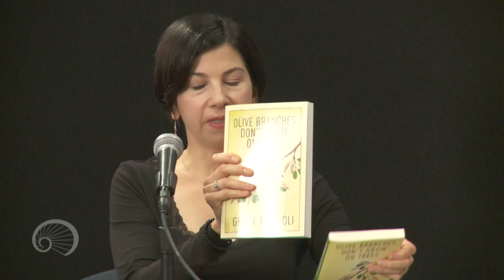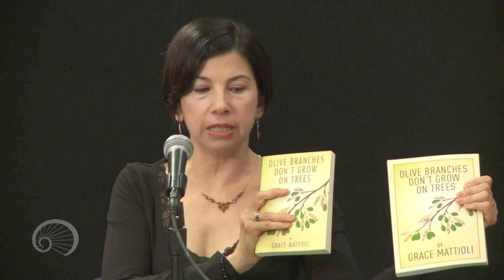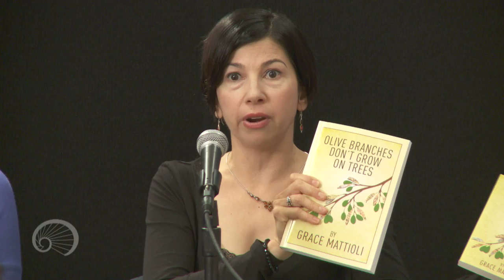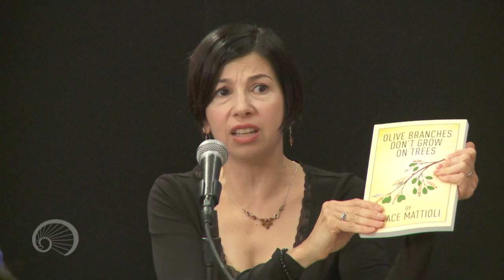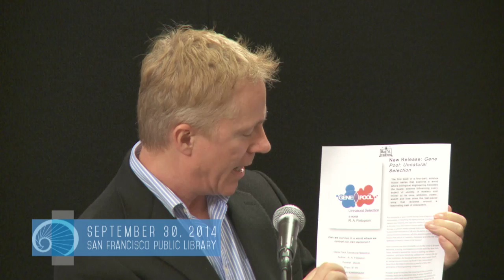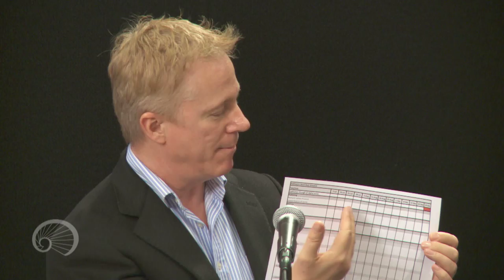Indie Author Publishing Panel at the San Francisco Public Library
"Indie Author Panel: Top Tips to Get You Published!"  Three successful indie authors discuss their process of writing, publishing and promoting their books independently.  Each author provides invaluable tips and tools to help serious indie authors in their publishing process.